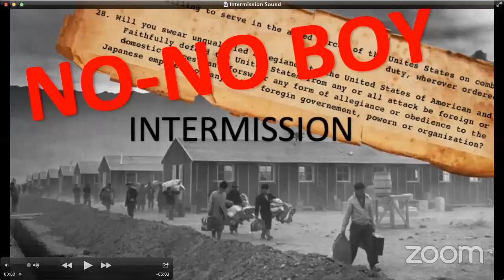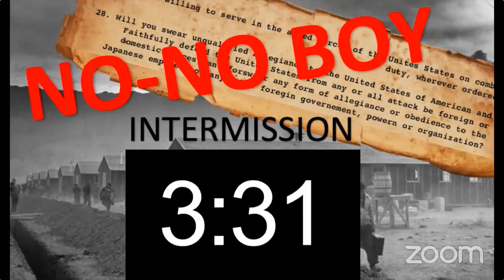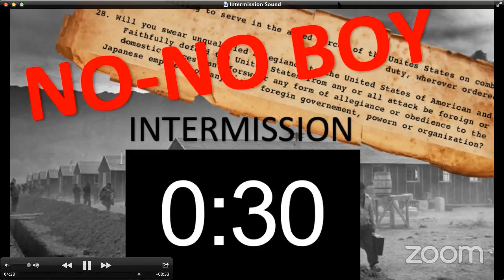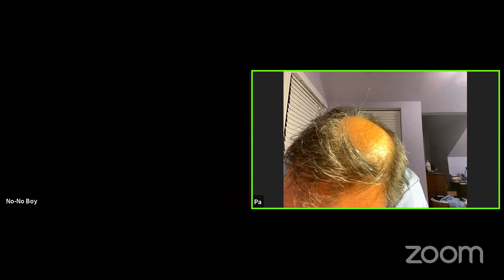No-No Boy Virtual Reading